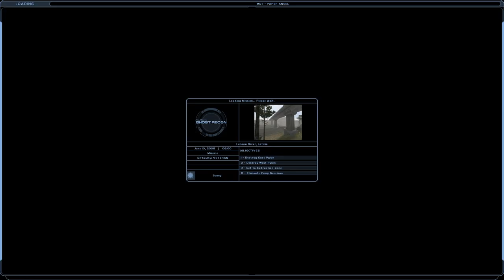2001 Ghost Recon Ep 7 Paper Angel